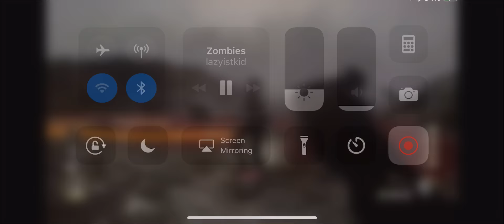Zombies The Darkest Shore WW2 THE Lazyist Kid Meets People